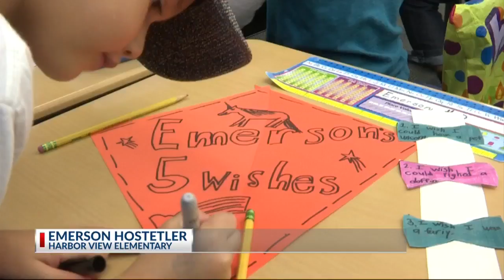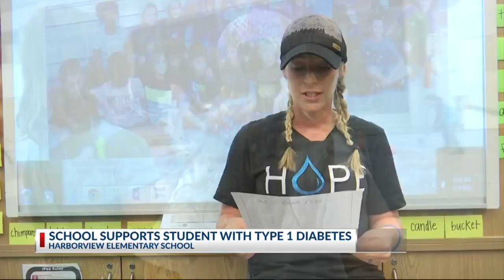Local school supports student with Type 1 diabetes